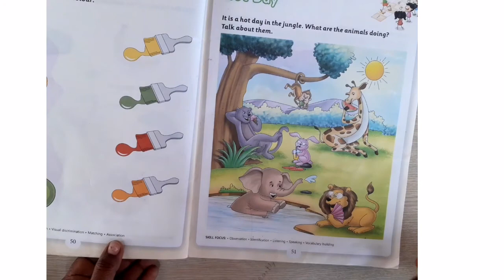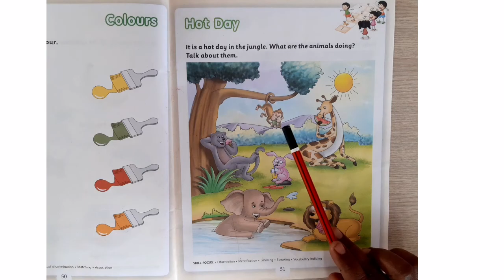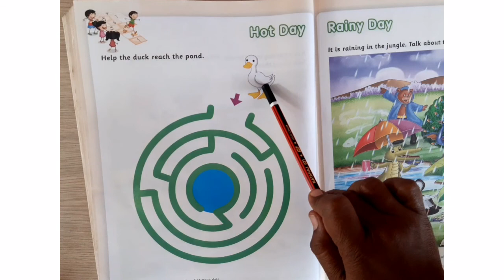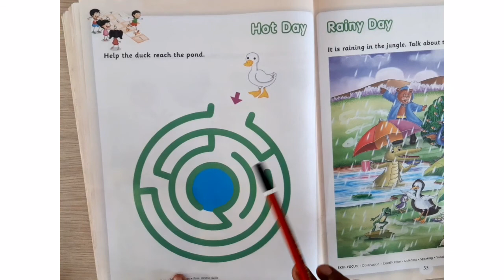Hot day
Video from Mrs. Jyoti Atul Ghogare
Class  - Nursery
Subject  - General Awareness
Topic  - Hot day